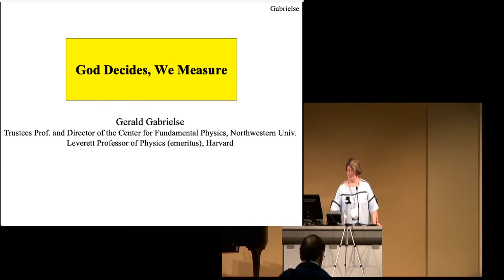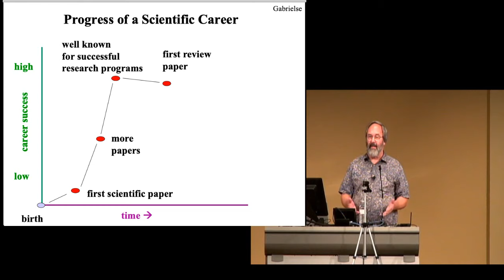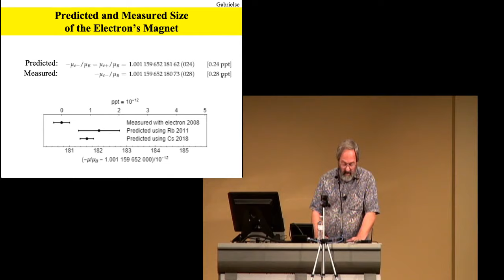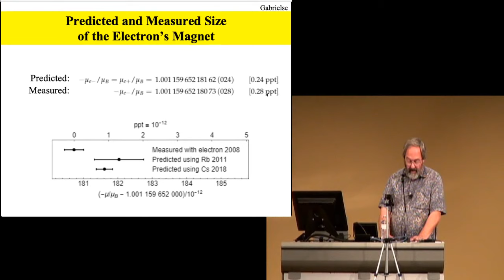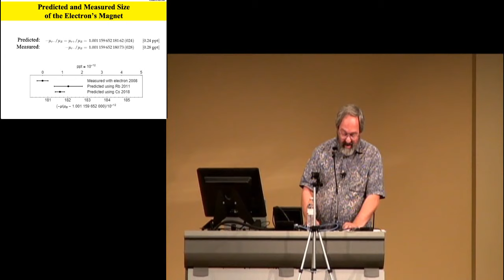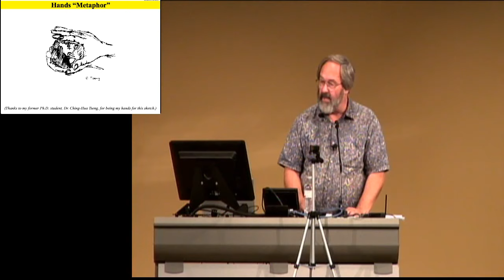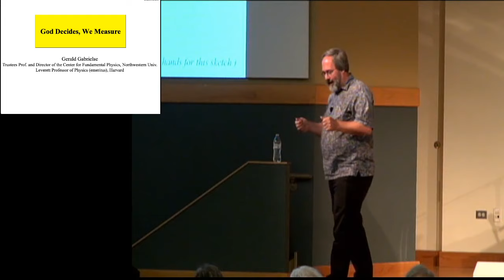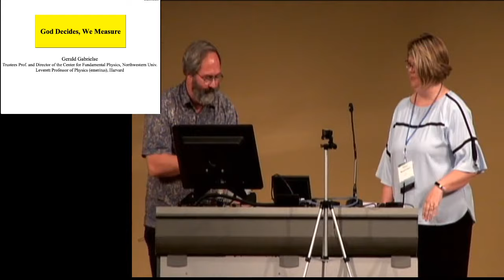Dr. Gerald Gabrielse, "God Decides, We Measure"